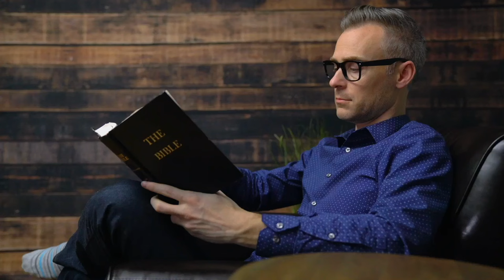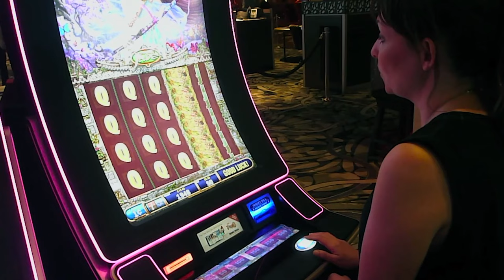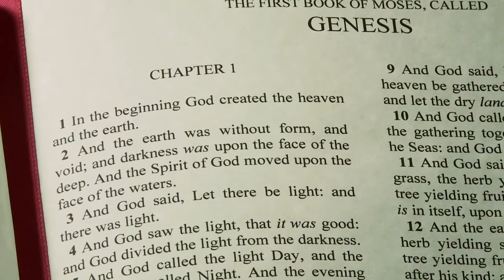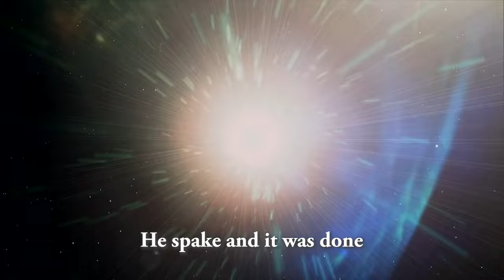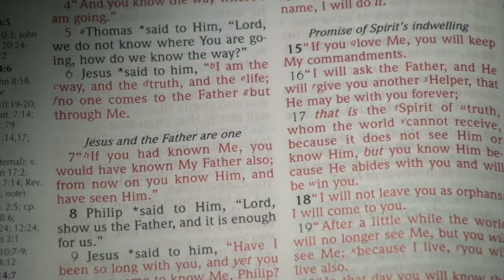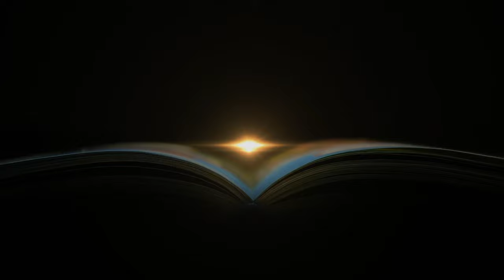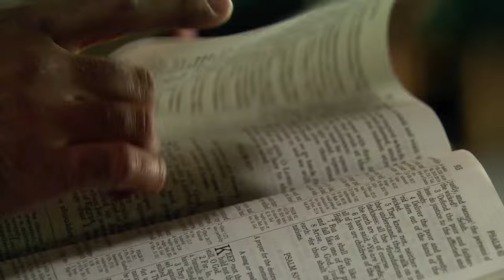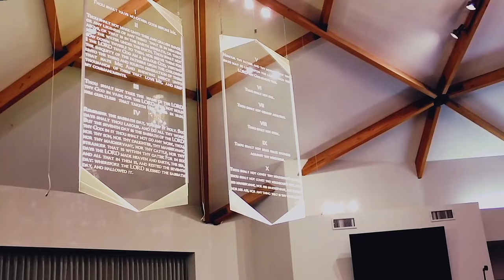Neville Peter . ALL Songs | Love Me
🟡 ALL Songs by Neville Peter in one Video:

00:00 👉Herein Is Love
03:28 👉Spirit & the Bride
06:41 👉Here Is the Patience of the Saints
09:33 👉Comforter Spirit of Truth
13:57 👉The Exchange
16:36 👉High Time
20:39 👉By the Word
24:21 👉The Word of God Is Powerful
27:39 👉Then Shall The Sanctuary Be Cleaned
31:33 👉Sabbath Morning
36:21 👉Thy Faithfulness
39:40 👉I Am The Lord Who Sanctifies
42:39 👉Looking for the Blessed Hope
45:08 👉We Shall be Changed
48:59 👉Fearfully and Wonderfully Made